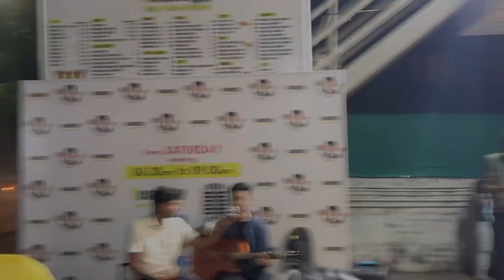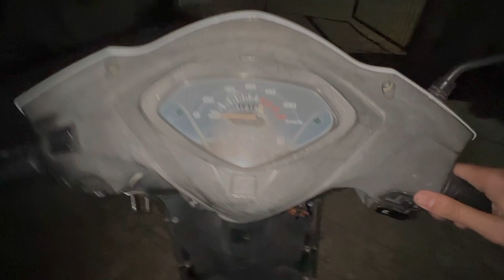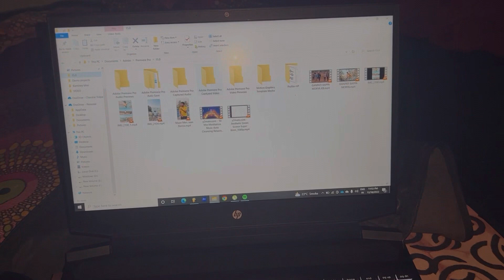Popat Bhai To Nahi Par Pratik Bhai Se Mil Lo Filhaal😁 || vlogers hi vlogers | fun vlog | vvn vlog